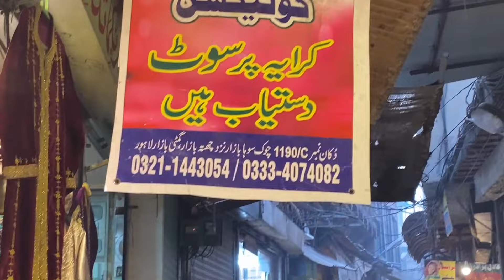2nd Hand Bridal And Party Wear Dresses/Used Cloth Market In Lahore/Gumti Bazar Rang Mahal Lahore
2nd Hand Bridal And Party Wear Dresses/Used Cloth Market In Lahore/Gumti Bazar Rang Mahal Lahore

Asslamo Alaikum, to all saima aziz official viewers

this video is all about  for used bridal and party wear clothes  in lahore
low price used clothes for wedding and party wear
2nd hand bridal and party wear dresses
2nd hand wedding dresses
low price used dresses in lahore
secondhand bridal lehenga
secondhand bridal dresses
used bridal dresses in lahore
lahore used cloths market

used bridal dresses
used bridal lehenga dresses
used bridal waleema maxi dresses
bridal dresses on rent
rental dresses in lahore

wedding dresses in cheap price
2nd hand wedding dresses
used wedding cloths market lahore
wedding dresses shopping
party wear and wedding used cloths
2ndhand clothes for wedding
party wear used clothes
wedding dresses collection
2ndhand designer dresses

rang mahal bazar lahore
gumti bazar rang mahal
gumti bazar rang mahal lahore
rang mehal lahore
gomti bazar lahore
rang mehal bazar lahore

used bridal dresses in rang mahal bazar lahore
2ndhand bridal dresses in rang mahal market lahore

if u want the complete and further detail,watch the complete video,

for more detailed videos

THANKS